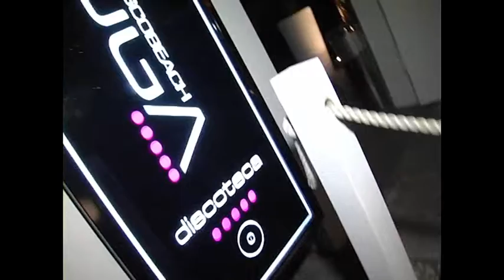TORTUGA ESTATE 2012.wmv